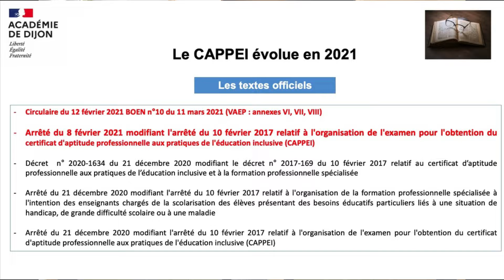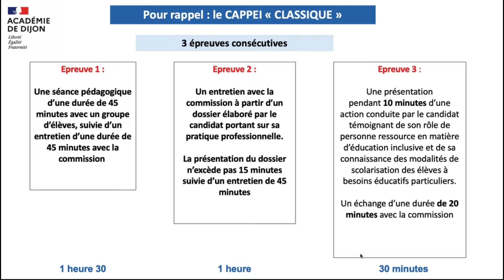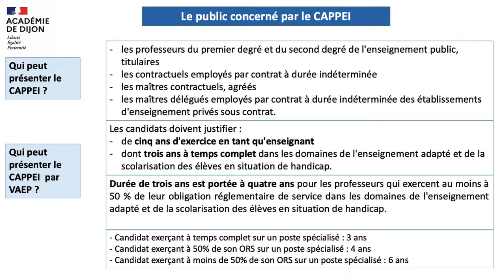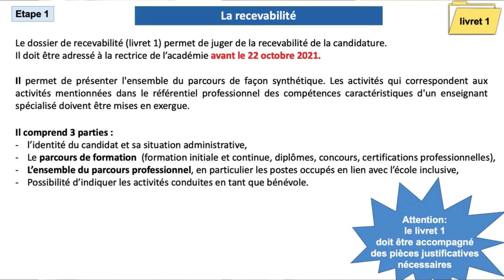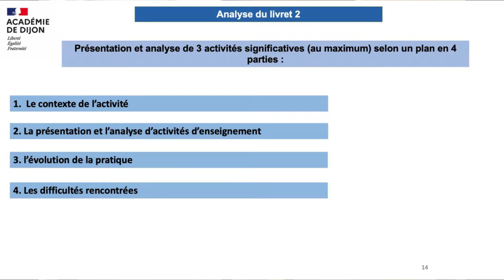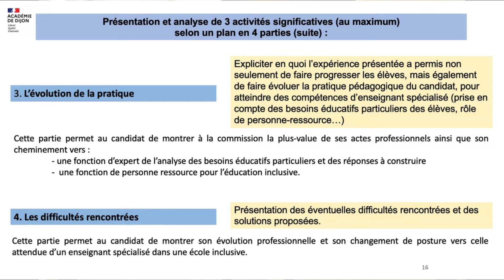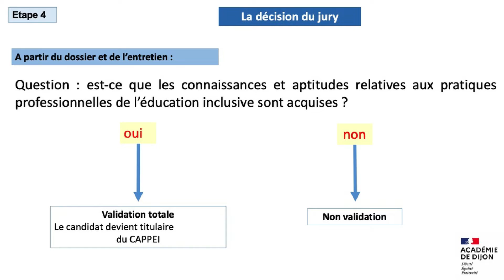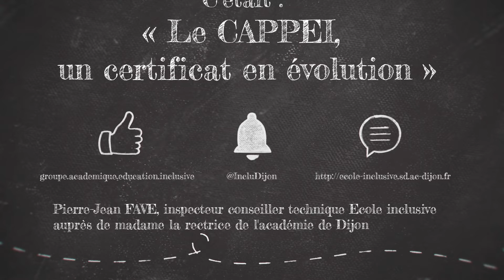Le CAPPEI en évolution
Le CAPPEI, certificat d'aptitude professionnelle aux pratiques de l'éducation inclusive, évolue et intègre désormais la validation des acquis de l'expérience professionnelle. Cette vidéo a pour but de préciser dans quelles conditions et selon quels accompagnements les candidats peuvent passer l'épreuve et valider ce certificat.